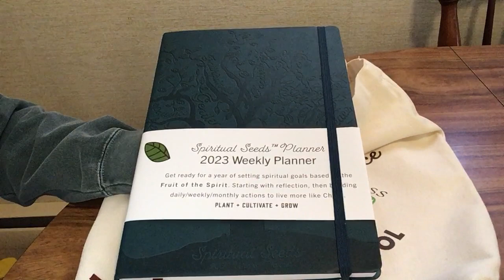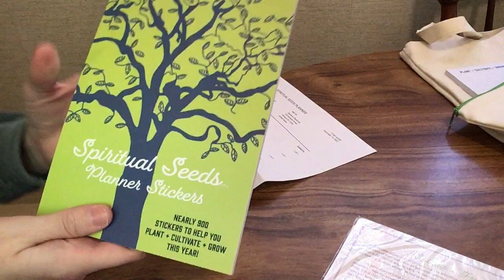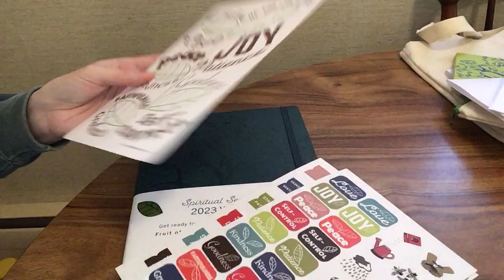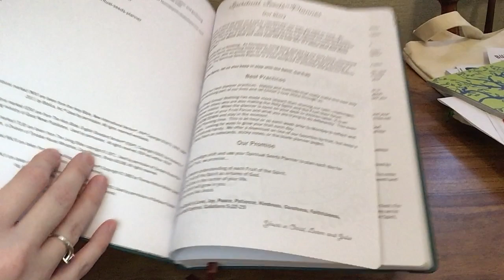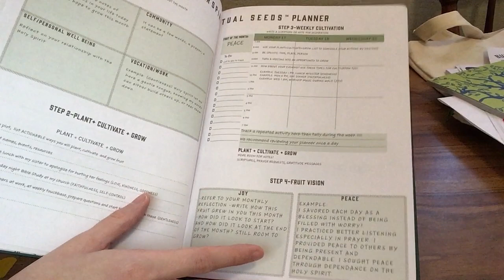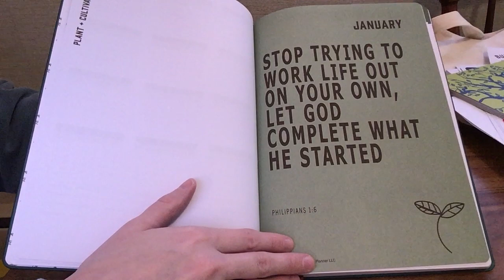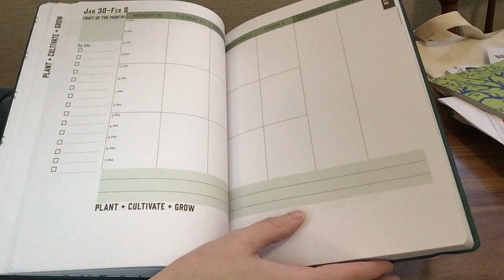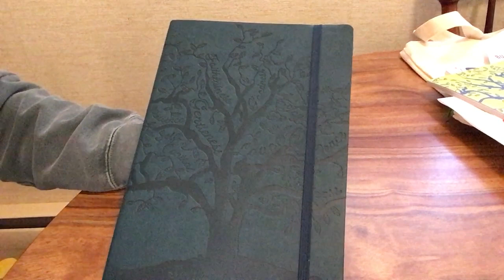Spiritual Seeds Planner and Products